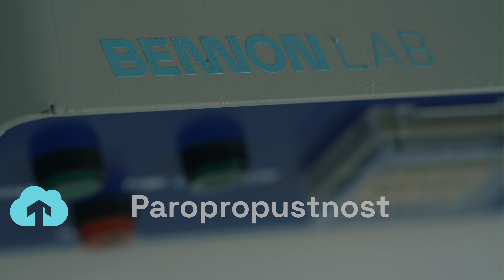Bennon Laboratory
Abychom udrželi krok, a byli tak plnohodnotnou součástí moderního obuvnictví, investujeme do inovativních technologií. 🔬 Pomocí vlastní laboratoře testujeme produkty v náročných podmínkách a hodnoty dané normou necháváme daleko za sebou.

Kvalita je u nás na prvním místě. 💪🏼